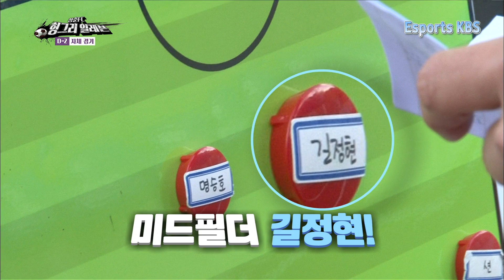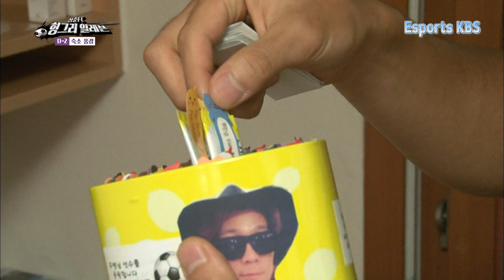마지막 훈련에서 이을용 감독의 훈훈한 모먼트,, 따숩다... 청춘FC KBS 151024 방송